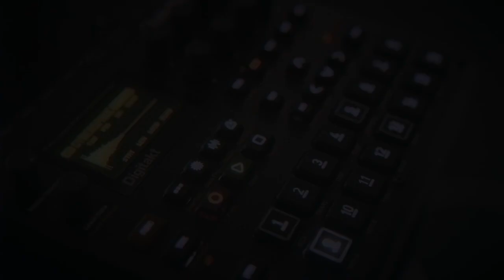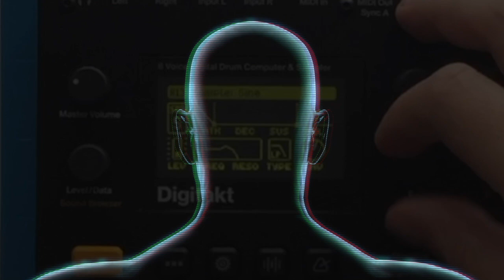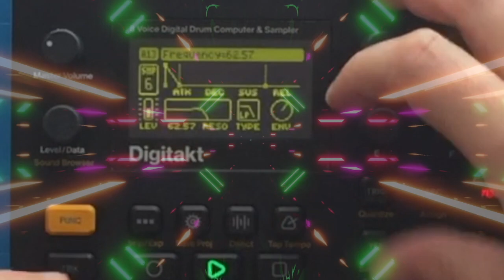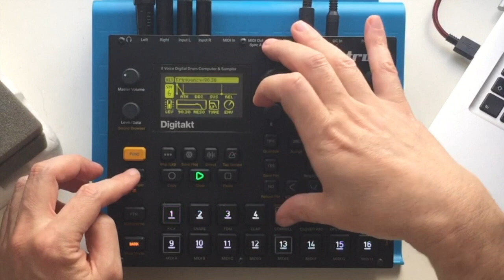Demo ONE - Mega Pack for Electron Digitakt by Jessica Saves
There’s only one word to describe this Sound Pack for the Elektron Digitakt and that’s MEGA!

Our biggest Sample Pack yet includes:

1094 Original Wav Samples as well as 970 brand new "Sounds" for the Elektron Digitakt covering everything from Drums and Percussion, Bass, Leads, Pads and everything in between for over 2000 new ways of feeding your creativity!

All the Samples are organised by type within the main ”Samples” Folder.

The naming convention makes it easy to recognise the sample with Note and Keyincluded for melodic samples where applicable.

Sounds are organised in 4 “Banks”, 2 x Drum Banks and 2 x Melodic “Banks”

Check the “How To” Video for quick and easy instructions on how to load the Sounds on to your Digitakt.

We’re long time fans of the Digitakt and this pack is the culmination of over 3 years or so of making music on this wonderful machine. It took a long time to get here but the results are totally worth it.

You now have a ton of amazing new samples and sounds you can grab ready to go in your productions & we're sure you will be discovering and being inspired by this pack for a long time to come!